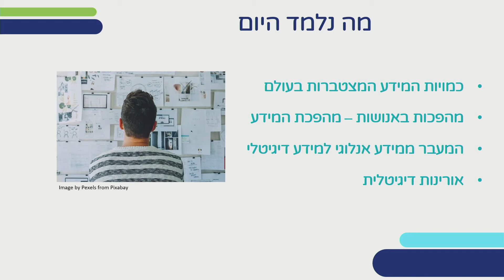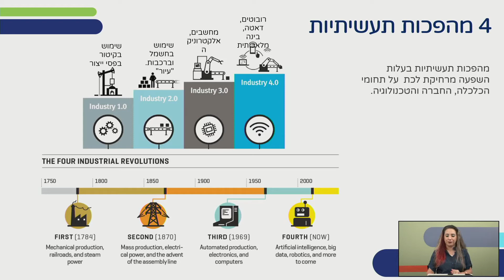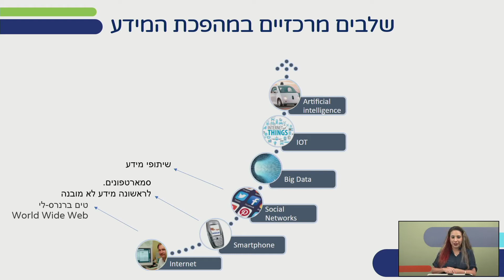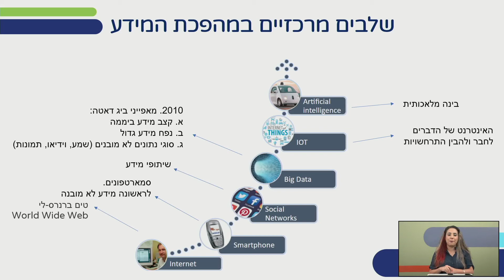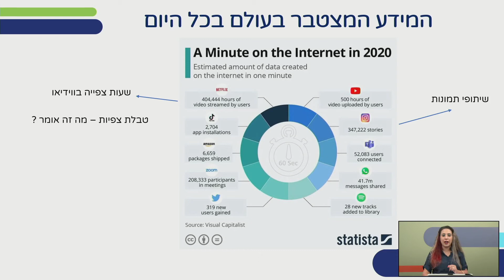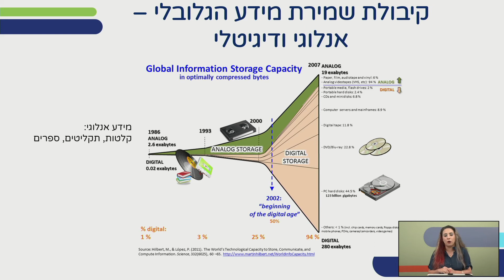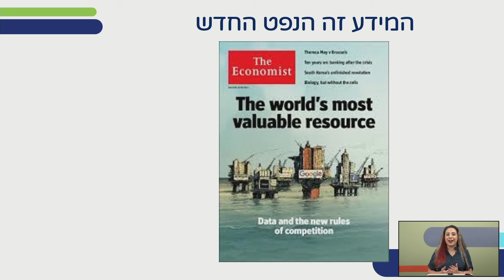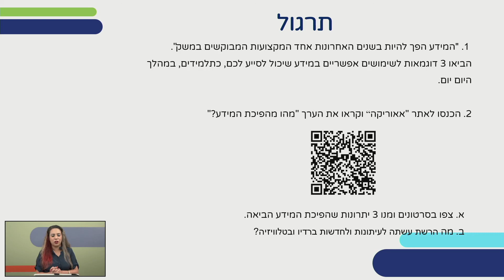למה לנתח נתונים | מידע ונתונים לכיתות י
שם המורה: עדי קרנץ אבירם
למידע נוסף במרחב הפדגוגי:

*קוד השידור: 1_kzuse4e9*